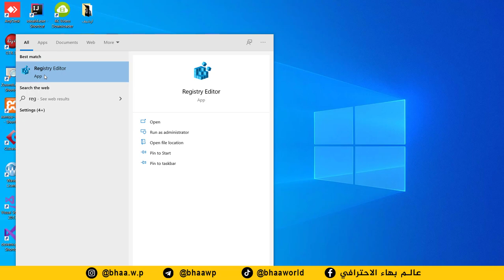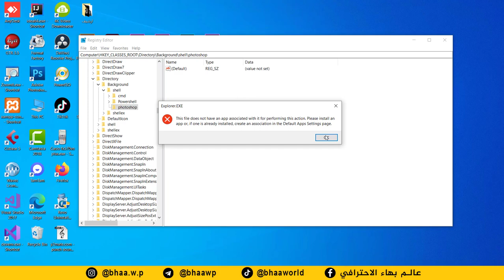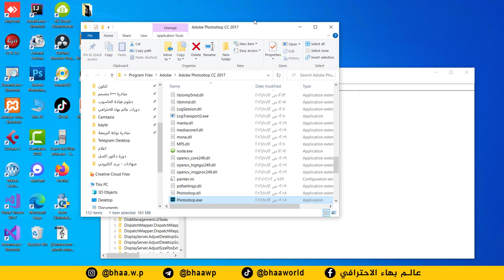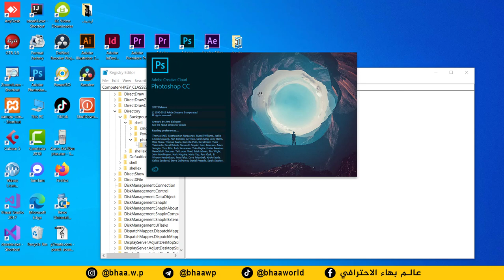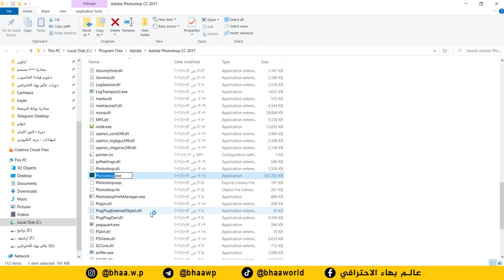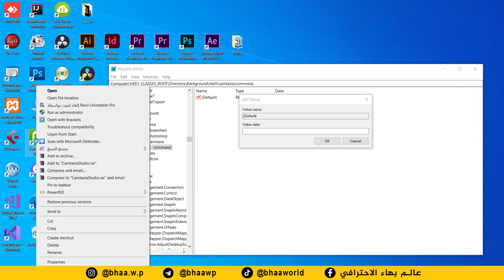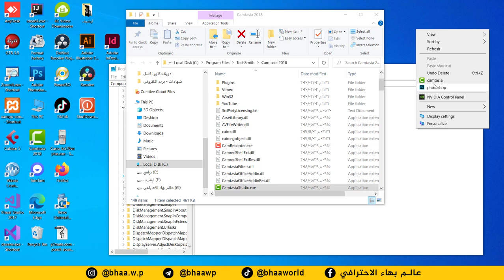كورس احتراف نظام وندوز 10 | المحاضرة 7 | إضافة البرامج المفضلة لقائمة كليك يمين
طريقة الانضمام لمنصة عالم بهاء الاحترافي التعليمية